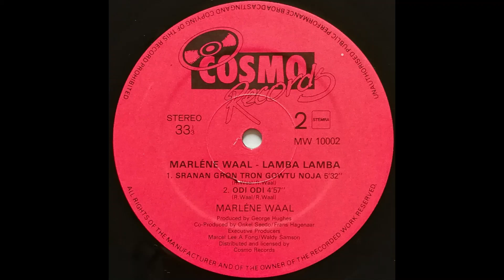Marléne Waal - Sranan Gron Tron Gowtu Noja